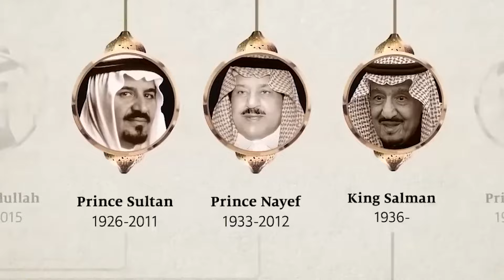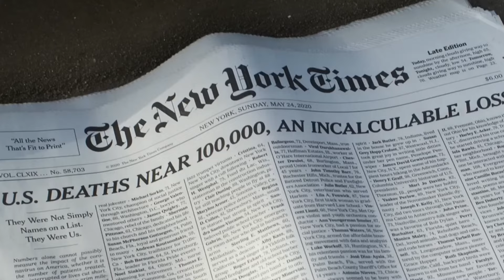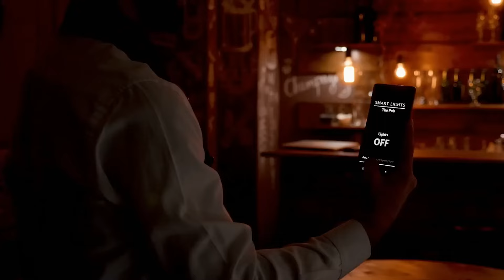A DAY IN THE LIFE OF A TRILLIONAIRE SHEIKH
Experience the grandeur of a trillionaire sheikh's daily routine, where every moment is steeped in luxury and sophistication. From private jets to sumptuous breakfasts in breathtaking settings, this video captures the essence of a life lived at the pinnacle of wealth. Discover the exclusive gatherings, high-profile meetings, and the serene moments of leisure that define a day in this elite world. Prepare to be captivated by the elegance and extravagance that surrounds this extraordinary individual.